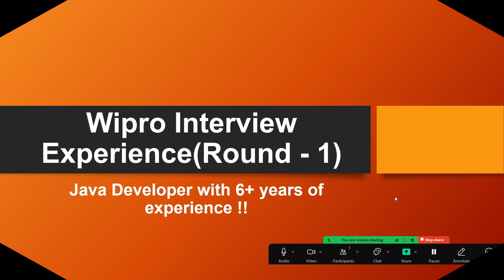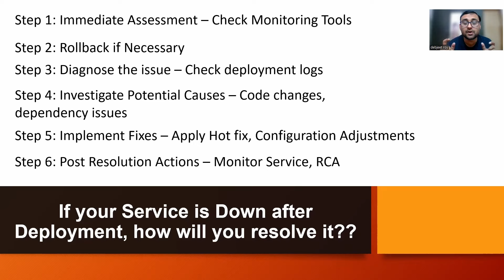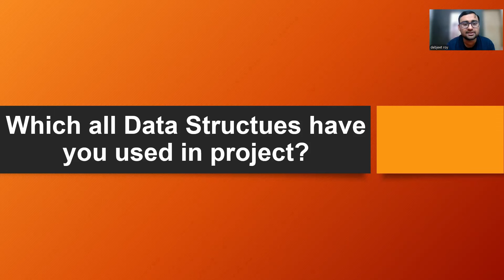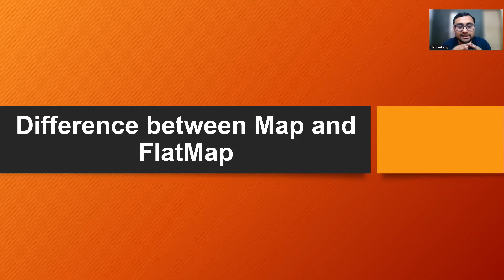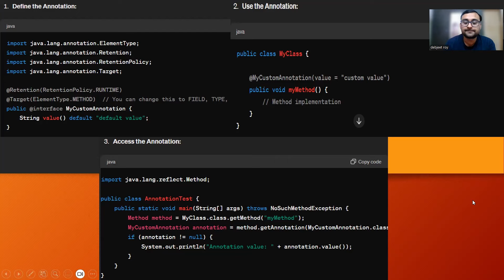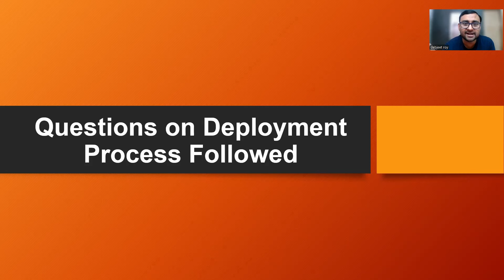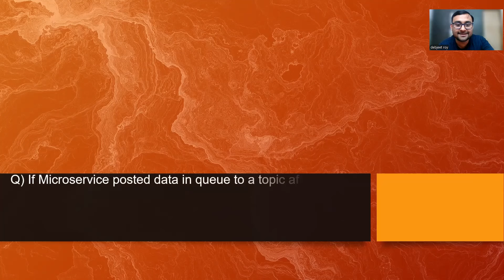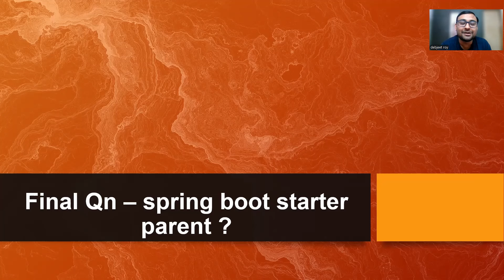Wipro Round 1 Java Developer Interview Experience | 4 to 8 years of Experience.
Welcome to Code With Roy !!

Here, we dive deep into the world of IT, covering a wide range of topics including Core Java concepts, Spring Boot, Microservices, Java interview experiences for both freshers and experienced professionals, and insights into the dynamic IT life.

Whether you're just starting your IT journey or looking to enhance your skills and knowledge, you'll find valuable content tailored to your needs. Our goal is to provide comprehensive resources, tutorials, tips, and real-world experiences to help you succeed in the ever-evolving technology field.

🎯 Ready to ace your interviews and level up your career? Book a personalized 1:1 mentorship session with me!

In this exclusive mentorship program, you'll get tailored guidance and expert insights to help you excel in your interviews and achieve your career goals. Whether you're preparing for a job interview, seeking career advice, or aiming for professional growth, I'm here to support you every step of the way.

Join our Telegram channel for discussions, Q&A sessions, and exclusive content: [Telegram Channel]

Thank you for joining us on this exciting journey through the IT world!